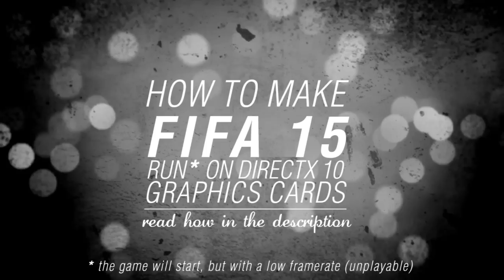How To Make FIFA 15 Run On DirectX 10 Graphics Cards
As you know FIFA 15 only runs on DirectX 11+ graphics cards, but there is a trick to get the game running on DirectX 10 graphics cards, but with a low framerate of 0-1 frames per second (unplayable). For those who want to try it, here's how :

1. Download and install Windows SDK for Windows 8 ( this will also work for Windows 7 )

2. After the SDK installation go to your Windows System32 folder ( C:\Windows\System32 ), find and run dxcpl.exe

3. In the "Scope" section of the window, click on the "Edit List..." button and enter the location of your FIFA 15 executables ( fifa.exe and fifaconfig.exe ), then press the "Add" button and the "Ok" button

4. In the "Device Settings" section of the window, set the "Feature level limit" to "11_0" and be sure to check "Force WARP"

5. Press Apply/OK and there you have it. You can now start the game, but will probably not be able to play it because of the ultra-low framerate!

Other Information:
1.1 You can install Windows SDK for Windows 8 without .NET Framework 4.5. If you have .NET Framework 4.0 that will do just fine.
1.2 I've let all the main features to install.
3.1 If you have other executable files in the main folder you can also add them.

*the game will start, but with a low framerate (unplayable)